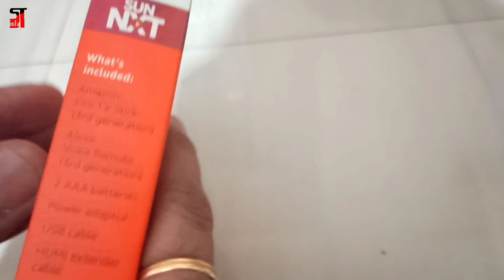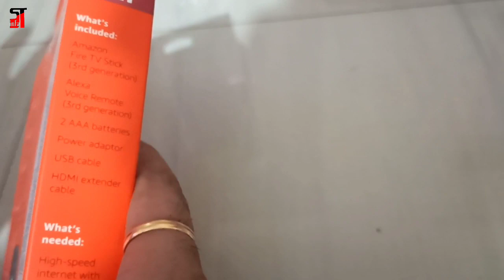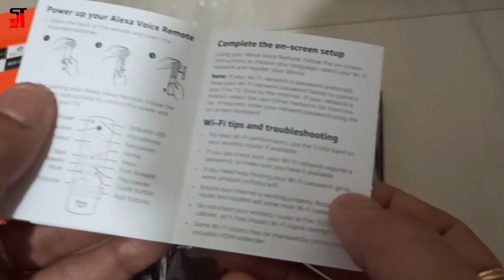Amazon Fire TV Stick 3rd generation Unboxing with Alexa voice support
Namaste doston iss video me maine aapko Amazon ka fire TV stick 3rd generation ka unboxing dikhaya hai.

Aasha kartahu aapko ye video helpful lagega.

Comments me boliye aapko kuch bhi puchna hoto?